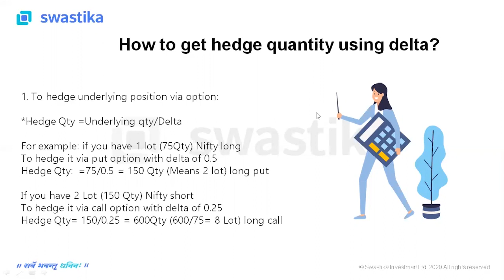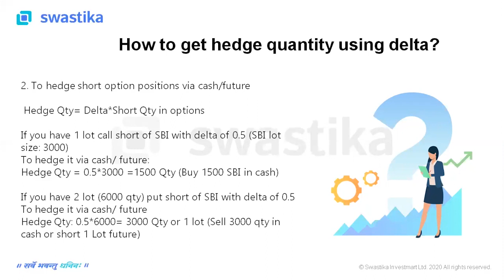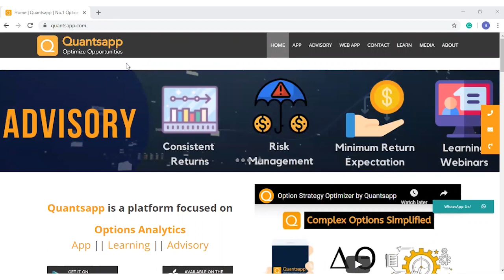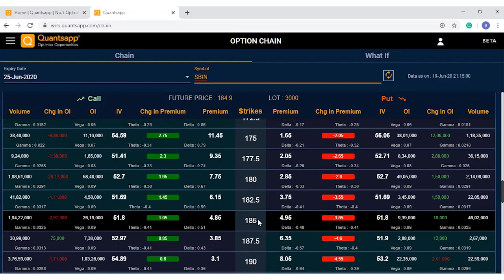Let's Have a Friendship with Option Greeks Beginning with Delta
जानिए Option Greeks Delta. बता रहे है Swastika Investmart के सीनियर रिसर्च एनालिस्ट संतोष मीना।